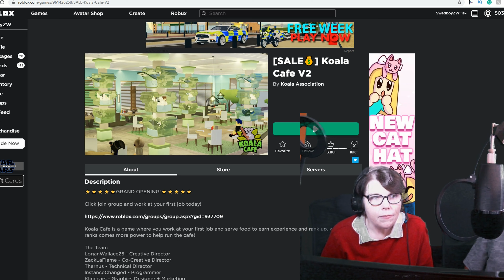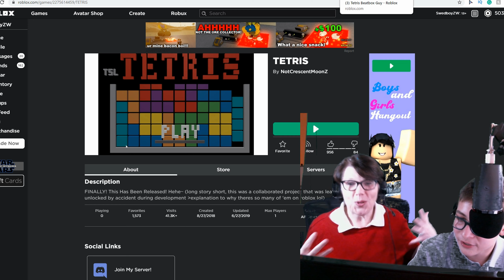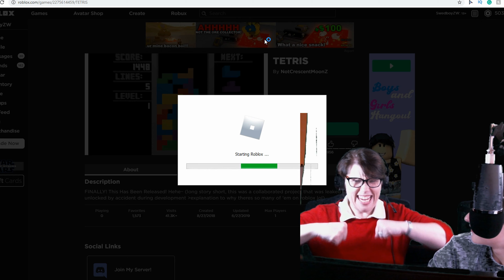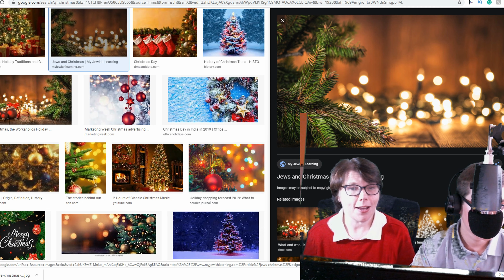Teaching a BOOMER to play Video Game!!!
20 likes if you want me to play again! ;D

Make sure to also check out the playlists for everything!

TEACHING THE DOLAN TWINS HOW TO PLAY ROBLOX , TEACHING TWAIMZ HOW TO PLAY ROBLOX , Teaching Her How To Play Roblox , How to BEAT the Christmas Event [Tower Defense Simulator ROBLOX] , ROBLOX MEMES , Elders Play Grand Theft Auto V #2 (Elders React: Gaming) , A Roblox Boomers life , FIGHTING 10 YEAR OLDS ON ROBLOX , TEACHING MY GRANDMA HOW TO PLAY ROBLOX! , Teaching the President to Play Roblox... , TEACHING MY BROTHER ROBLOX!! , My BFF's FIRST Time on ROBLOX EVER!! Teaching Her How To Play | Adopt Me Roblox , Boomers React To OK Boomer Memes , OK BOOMER TIKTOK COMPILATION